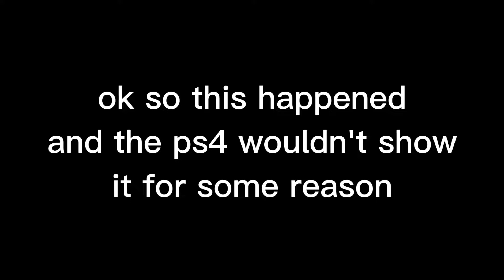Dragon ball Xenoverse 2 walkthrough Gameplay episode 2: Rookie time patroller Battle of the Saiyans